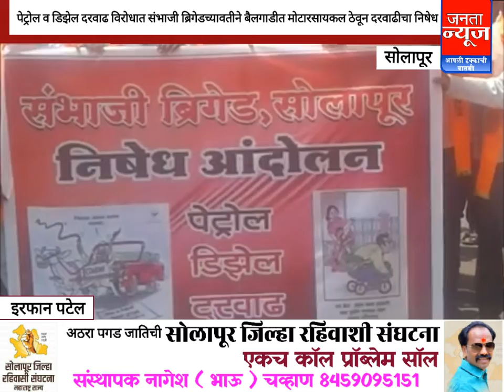सोलापूर-पेट्रोल,डिझेल दरवाढ विरोधात संभाजी ब्रिगेडच्यावतीने बैलगाडीत मोटारसायकल ठेवून दरवाढीचा निषेध